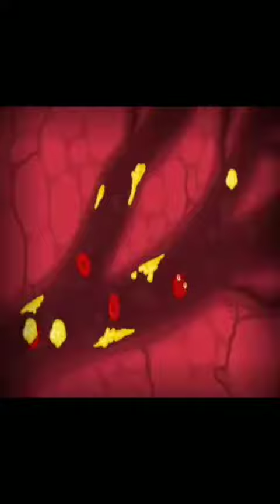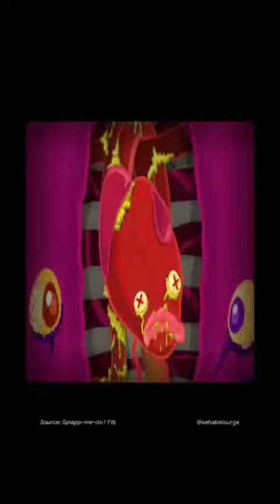Kesehatan itu penting